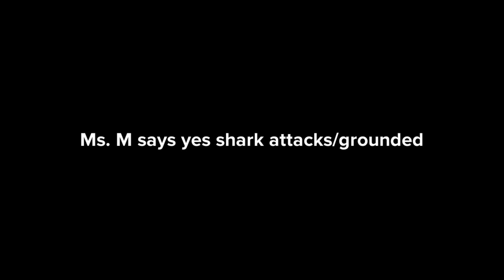Ms. M says yes shark attacks/grounded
Inspired by: Spectrum Animate 2021, and Various Users